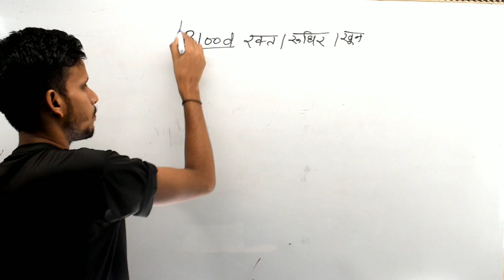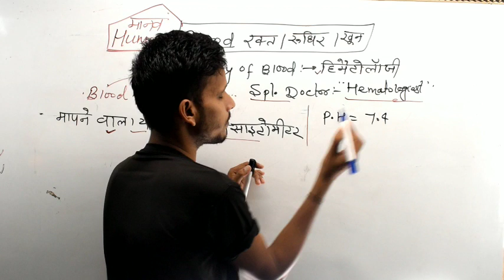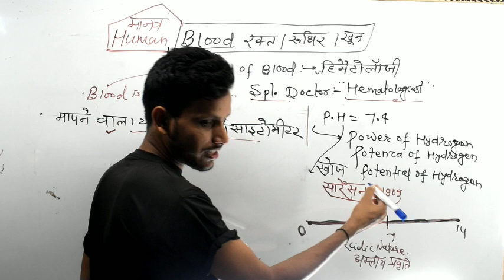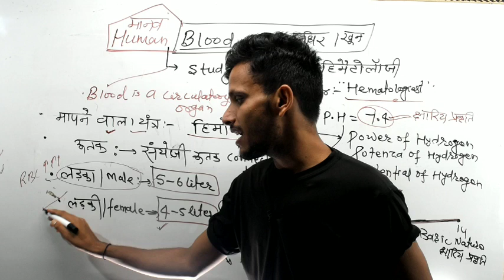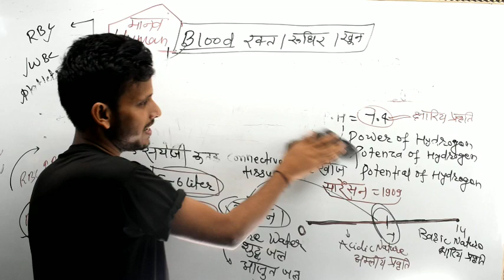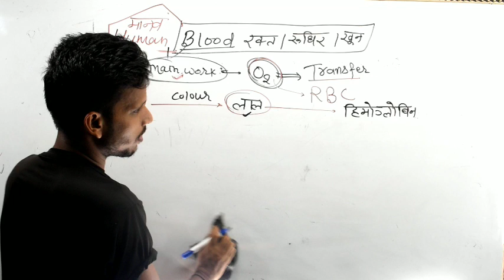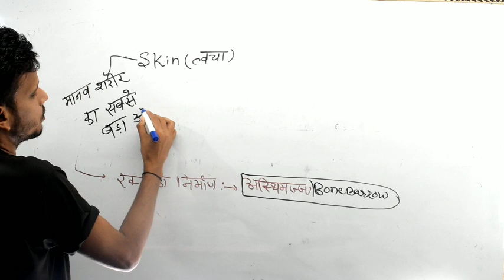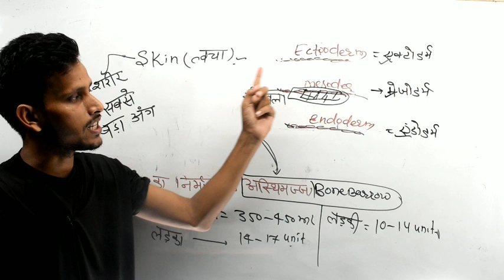Paramedical 2021 Biology (Blood) Vvi Questions|| Up Cppnet 2021 Science Vvi Questions